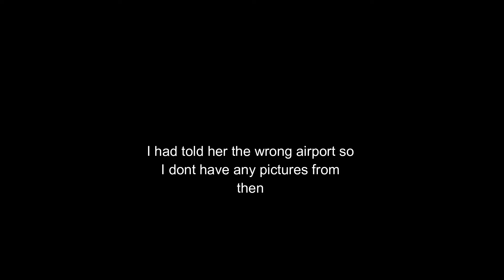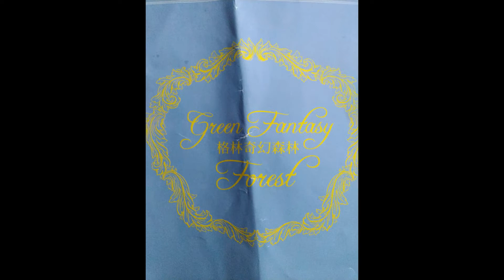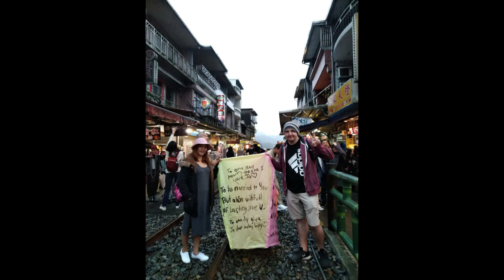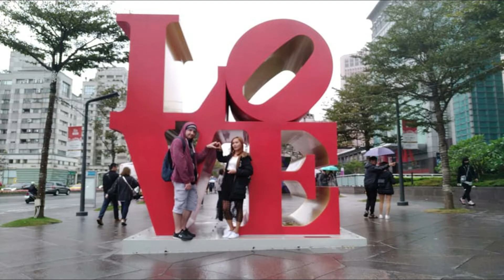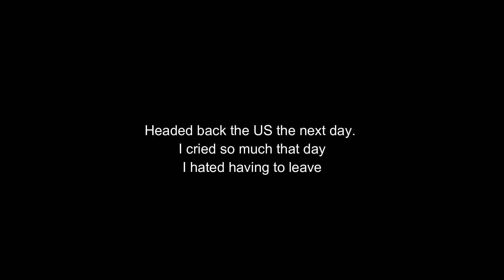Our first meeting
We finally meet in person. I miss her so much